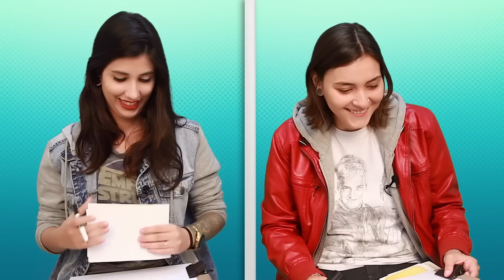GAYME: Namorados gays e Namoradas lésbicas [ PARTE 1 ] - Põe na Roda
Na 2ª edição do Gayme do Põe Na Roda, Namorados gays e Namoradas lésbicas competem para descobrir qual casal tem maior afinidade! OBS: A FINAL SAI NA QUINTA-FEIRA!

Curta nossa fanpage Facebook | Instagram @PoeNaRoda | Twitter @CanalPoeNaRoda